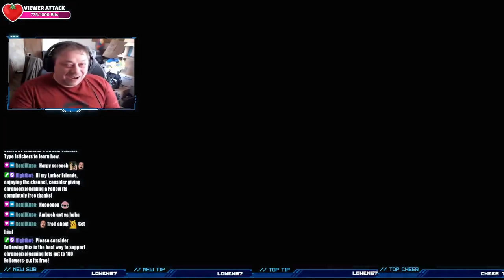Coral Island ep15